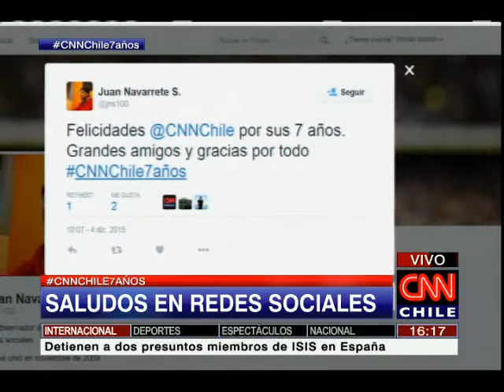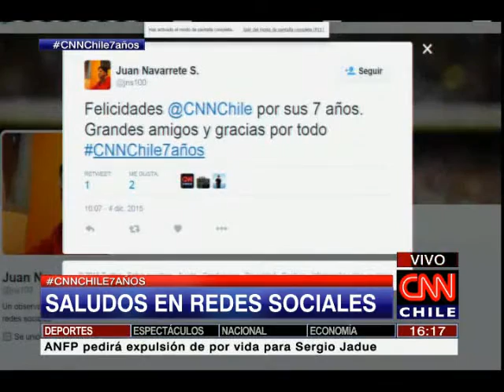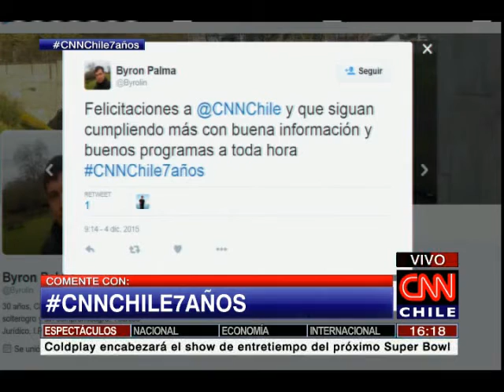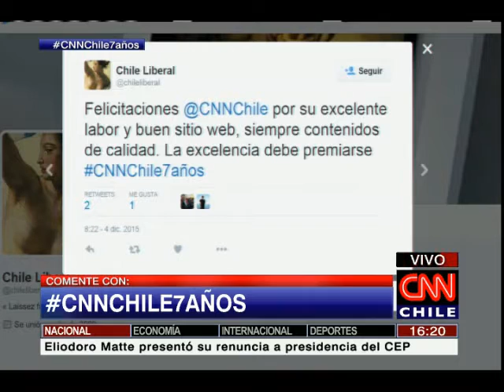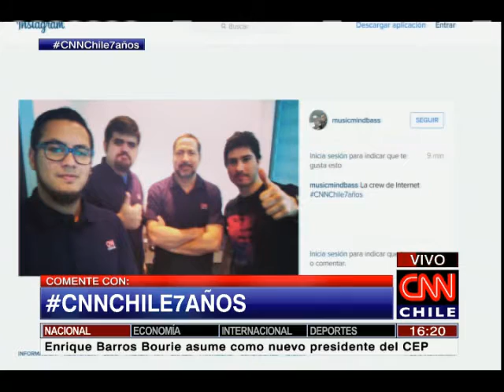Saludos en nuestro cumpleaños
Personas que trabajan en CNN Chile, que estuvieron y más en este bloque de internet.